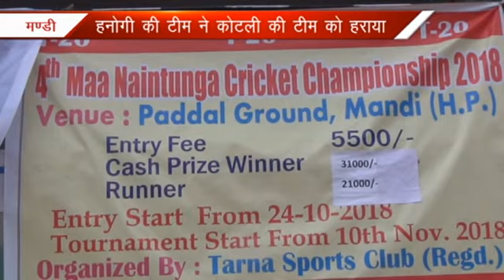HANOGI KI TEAM NE KOTLI KI TEAM KO HARAYA K CHANNEL MANDI 11 NOV 2018